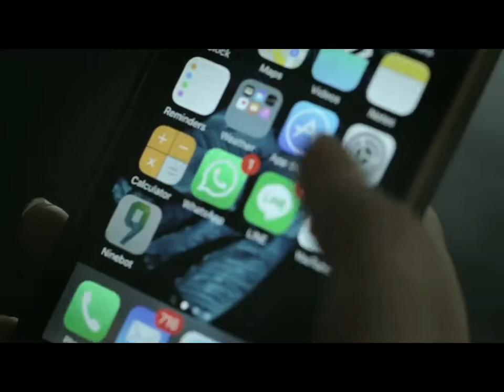Ninebot MiniPro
Live hands-free with the latest self-balancing scooter from Ninebot and Segway. With its unique knee control bar the Ninebot by Segway miniPRO allows you more interaction with your environment than any other two wheel ride.